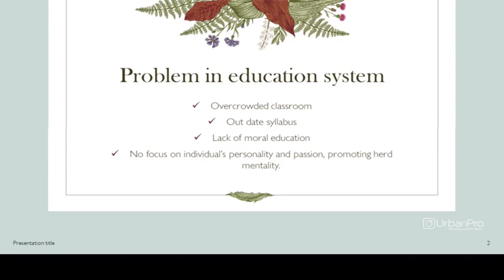Home Tutor in Malviya Nagar, Delhi for Class 9 Tuition - Dinesh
I am a student, i am giving home tuition in maths and science. My focus is on providing STEM education. creating intrest in technology, giving basic knowledge of 3d printing, 3d designing, ic boards, data science etc.